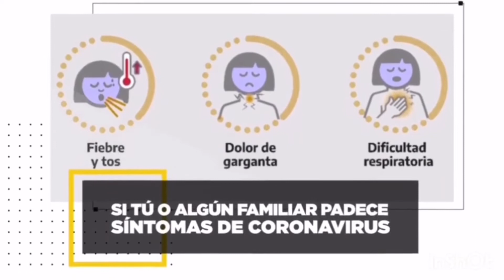Cómo prevenir el Coronavirus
Prevenir la propagación es tarea de todos